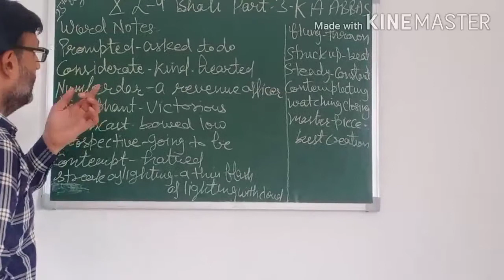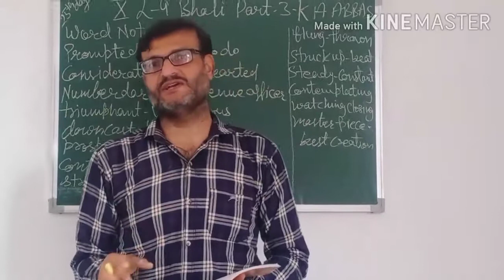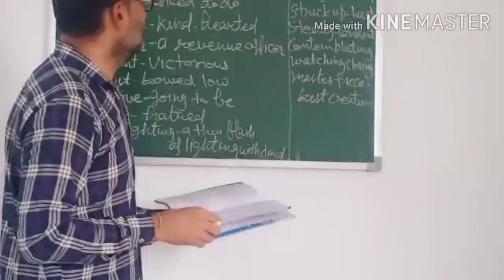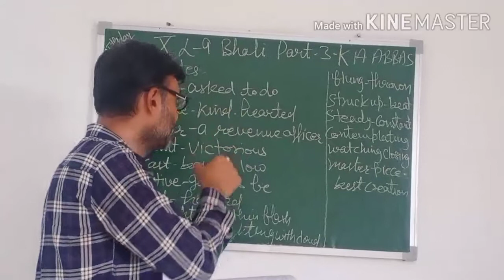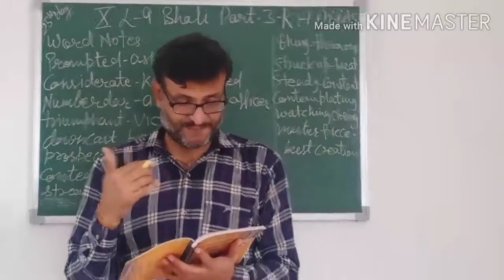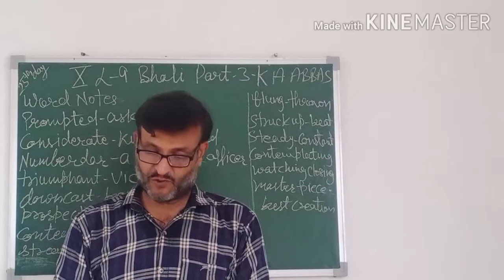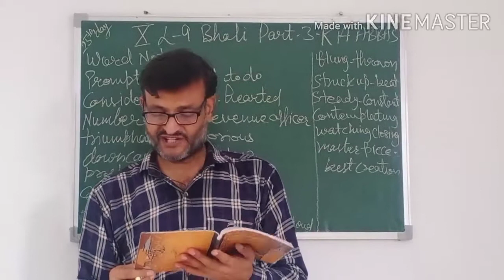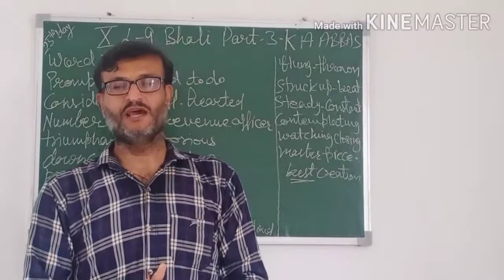Std.XthD25L-9 P3 Bholi NCERT Book Reading and Explanation CBSE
Lecture by Rajesh Sir PGT-Eng